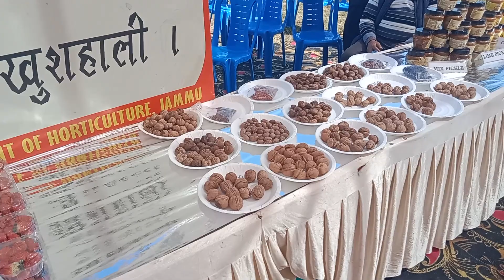Flower show at Kisan Mela 2022 ( Dr. Suraj Amrutkar)